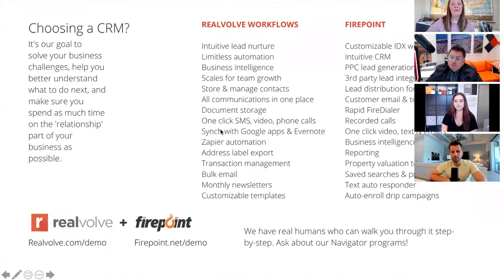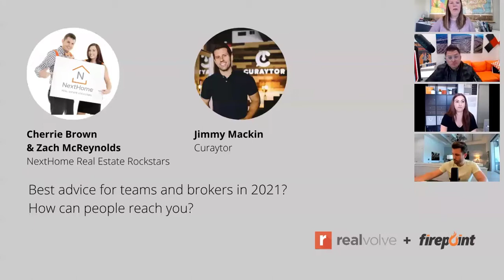LISTINGS: How the best teams are getting them in this market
In this session, we’ll pull back the curtain on the strategies, tactics, and tools that the very best listing agents are using to stand out. No matter what market or price point you work in, you can use these strategies to grow your own business, get more listings, generate more leads, and turn more of those leads into customers for life. If you are a team leader or an agent that wants to list more, sell more, and make more profit in 2021 - this session is for you!

Realvolve is the new standard for real estate technology. Our software-as-a-service blends elegant design, emerging technologies, and practical, thoughtful features. Real estate is all about people. Realvolve keeps you connected.